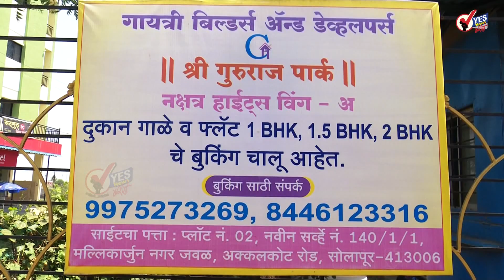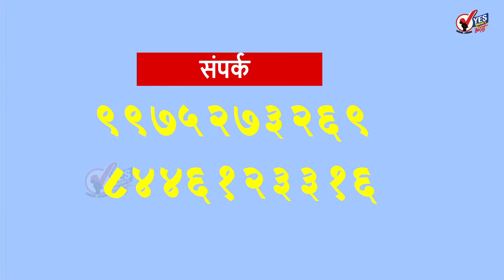सोलापुरात झाला 33.7 मिलिमीटर पाऊस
सोलापूर शहरात काल दुपारी काल संध्याकाळी एवढेच नव्हे तर काल मध्यरात्री देखील पावसाने चांगलाच दणका दिला काल संध्याकाळी साडेपाच वाजल्यापासून आज सकाळी साडेपाच पर्यंत म्हणजेच गेल्या 12 तासात 33.7 mm पाऊस पडल्याची नोंद हवामान खात्याकडे झाली आहे. उत्तर सोलापूर दक्षिण सोलापूर शहर जिल्ह्याला पावसाने पुन्हा झोडपले आहे त्यामुळे नदी नाले ओढे तुडुंब भरून वाहत आहेत